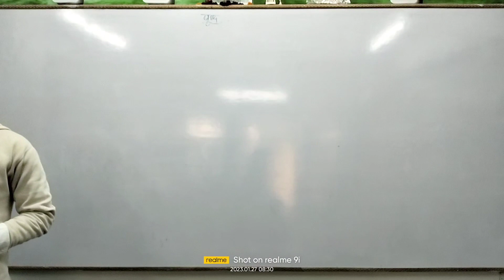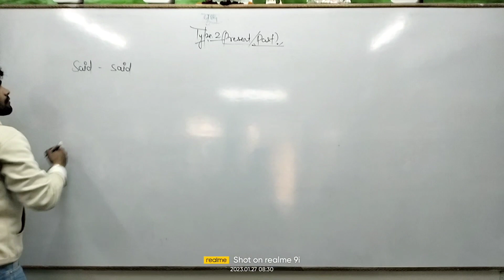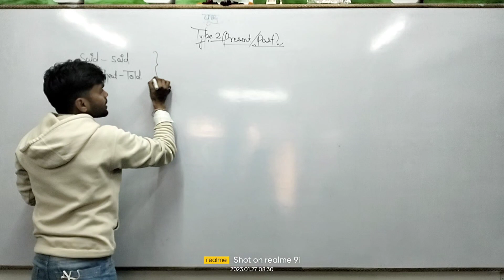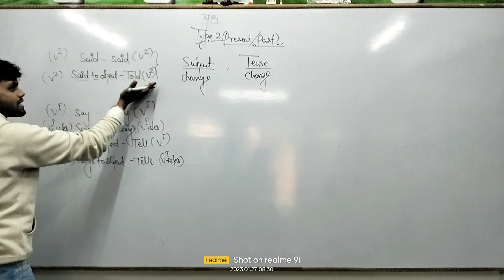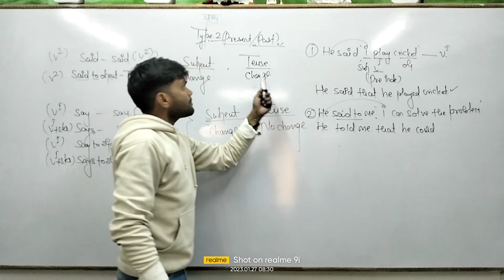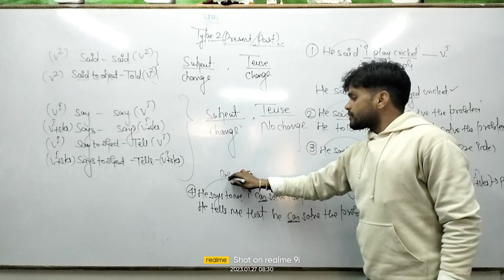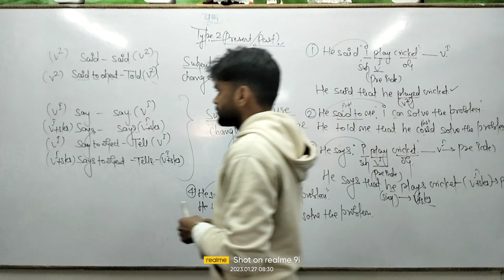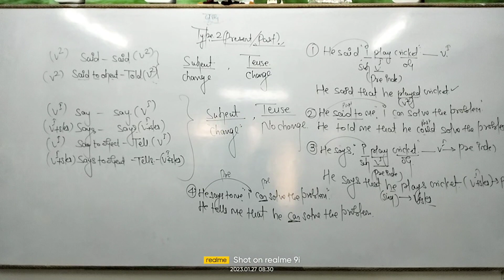the_naval_sir_group_of_education narration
THE_NAVAL_SIR_GROUP_OF_EDUCATION*
Dear students your online classes have been started.

flamingo_chapter 1 the last lesson
auntjennifer's tigers
lesson1st A letter to God
lesson2nd Nelson Mandela Long walk to freedom
lesson3rd Two stories about flying
lesson4th From the diary of Anne Frank
lesson5th the hundred dresses I
lesson6th the hundred dresses II
lesson7th glimpses of India
lesson8th mijbil the otter
lesson9th madam rides the bus
lesson10th the sermon at banares
lesson11th the proposal

lesson10th the tale of custard the dragon

footprint without feet
lesson10th the book that saved the earth

☑️I'm on Instagram as @the_naval_sir_group_of_edu_. Install the app to follow my photos and videos. THE_NAVAL_SIR_GROUP_OF_EDUCATION/?i=4d37uvoxqw4l&utm_content=346n4ba

🔸So dear student don't be late come to join our classes.
अधिक जानकारी के लिये सम्पर्क करें
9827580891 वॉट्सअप